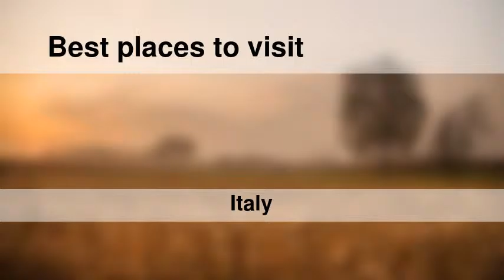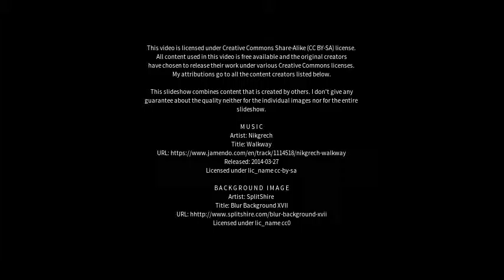Best places to visit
Best places to visit - Sabaudia (Italy) Best places to visit - Slideshows from all over the world - City trips, nature pictures, etc.